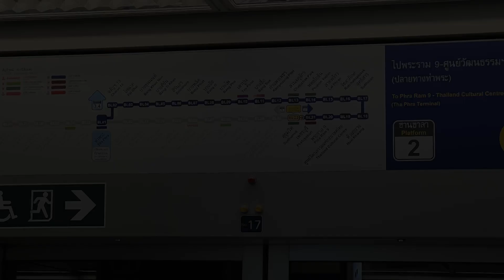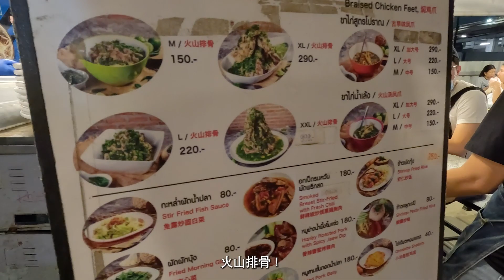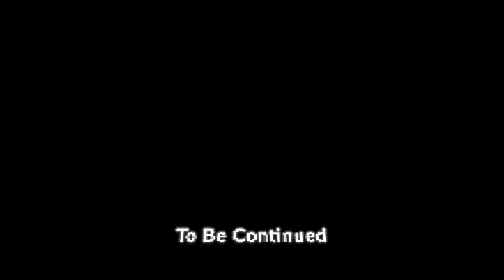【Thai Holiday EP 2】｜泰國曼谷｜丹能沙朶水上市場｜美功火車市場｜拉差達火車夜市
KKday book 專車酒店接送
Ploenchit 出發 （HKD233 加每人 100B 小費）